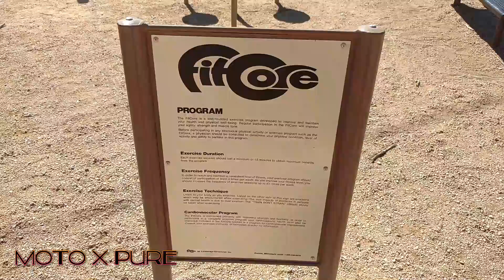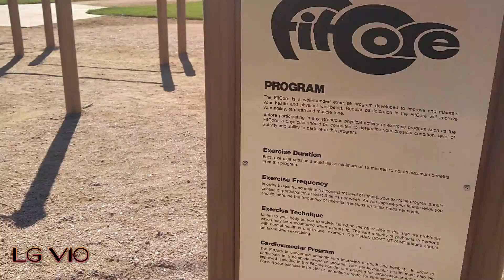Moto X Pure VS LG V10 Camera BATTLE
I'm a techy on the side, who really enjoys technology. I review most of the current devices that hits the market, so that you can have a REAL review. Join me, in my quest to be one of the best reviewers you will ever know.